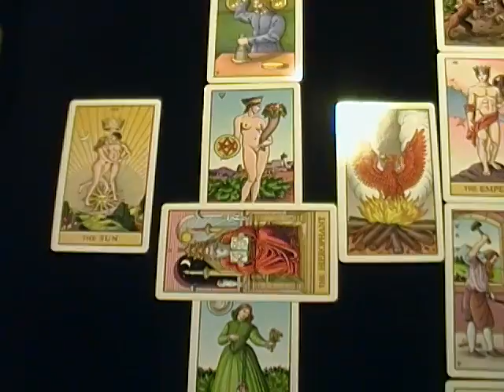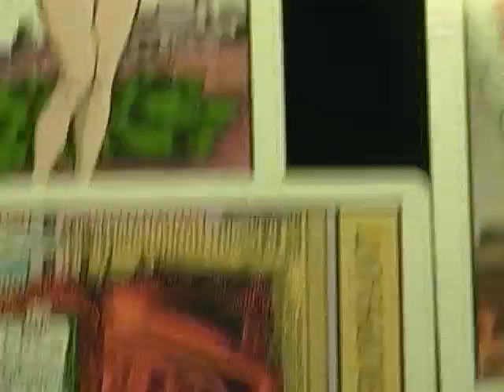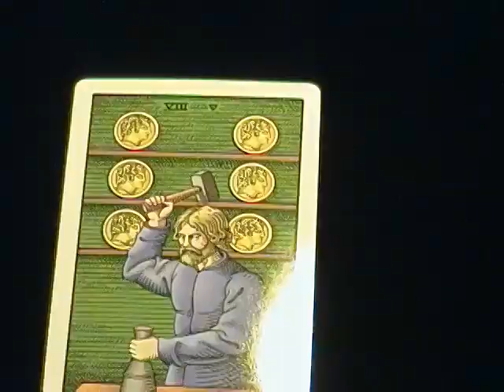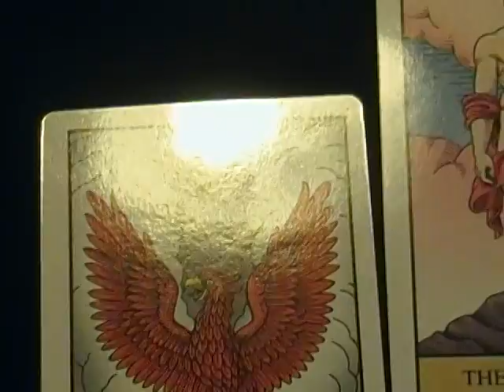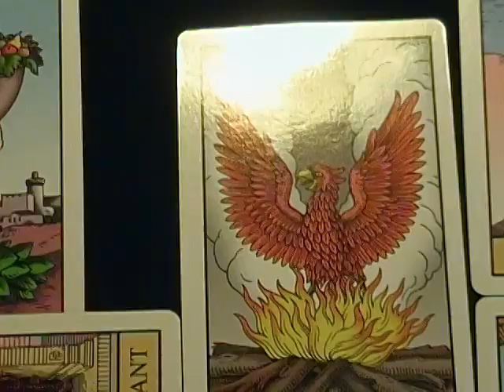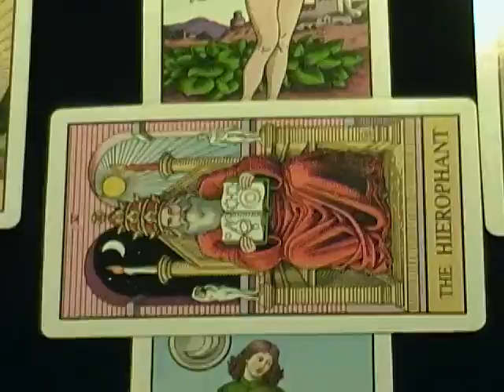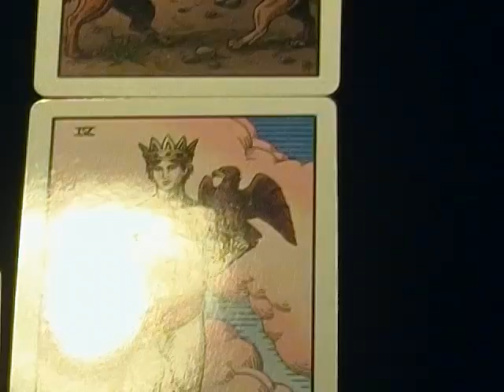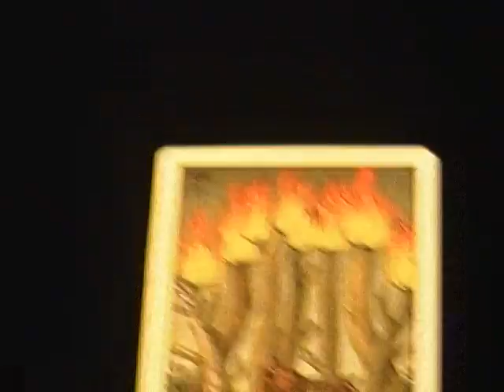Celtic Cross Reading using Alchemical Tarot for the first time.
The question was a secret. This is my first reading using the Alchemical Tarot. It starts with the Queen of Coins and ends with of Wands.

The video is somewhat shaky and the sound fades in and out.  I apologize for not being able to edit the video currently.

I am warning you in advance to be careful if you are using ear-buds not to turn up the volume too much at the start of the video. It starts with no sound and gets loud fast.